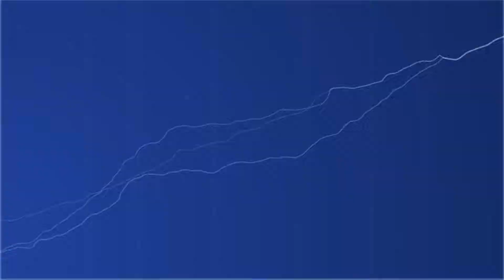No copyright #100 % free | Snow & Star effects | Halloween effects